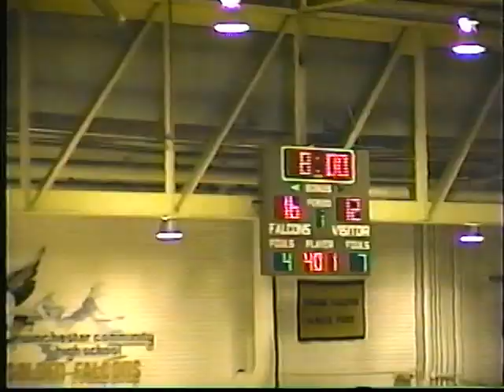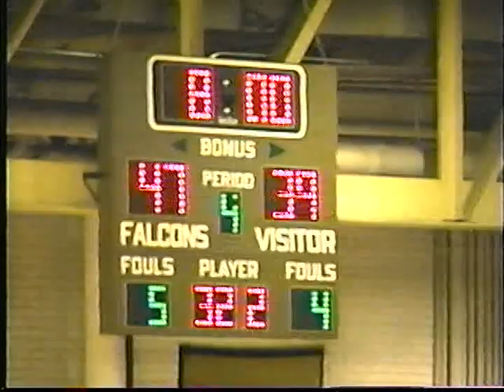Winchester Community HS vs Richmond 2/3/1999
First time Richmond traveled to Winchester for a basketball game.